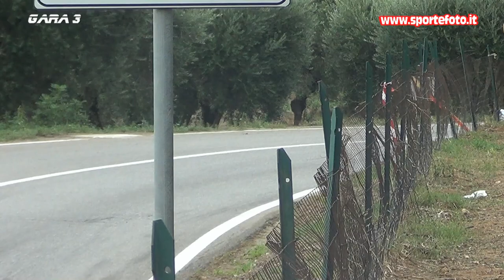Kikko Di Diego - 3` Slalom Citta` di Altomonte (CS) 04-09-22